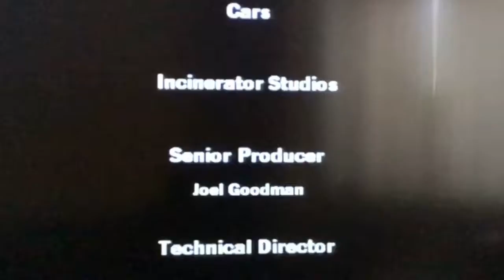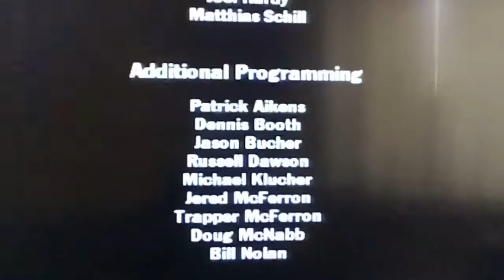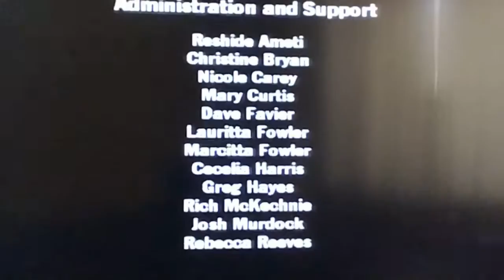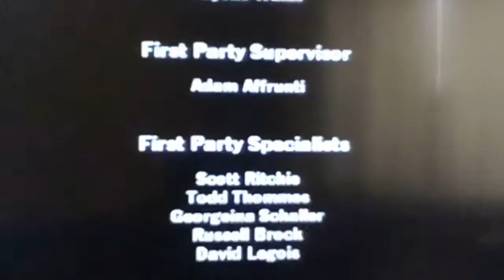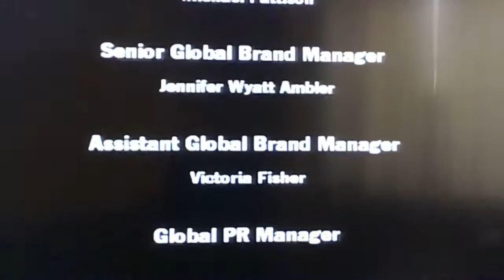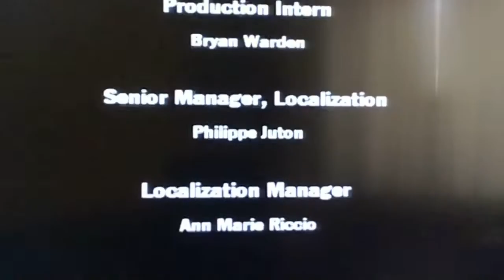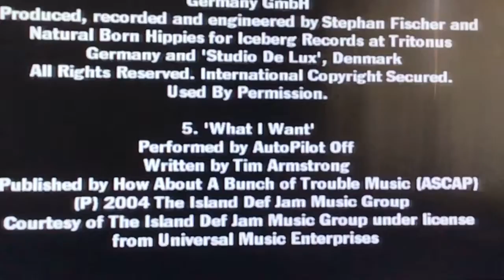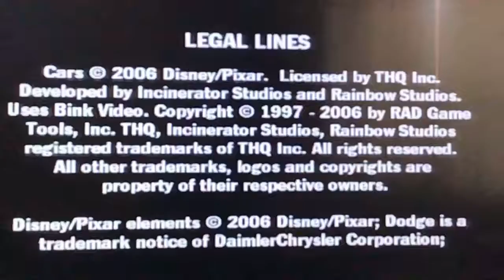Cars The Video Game Los Angeles International Speedway